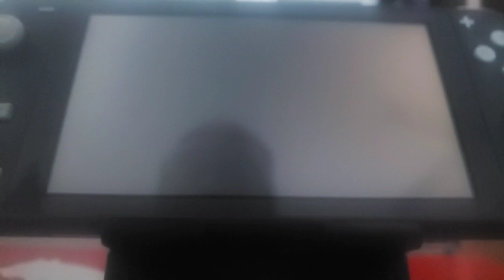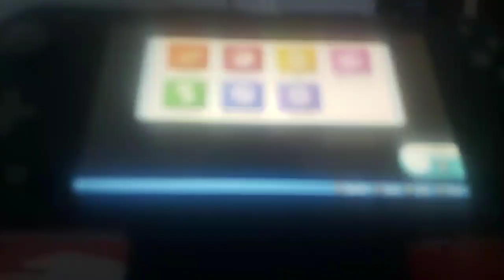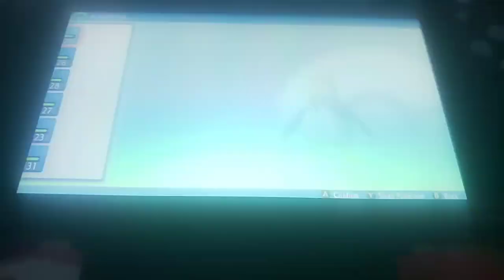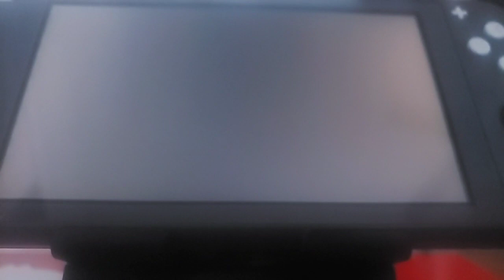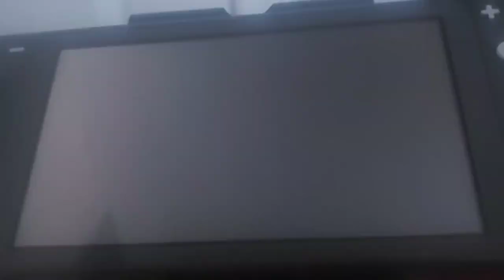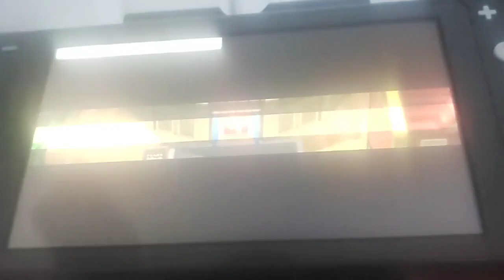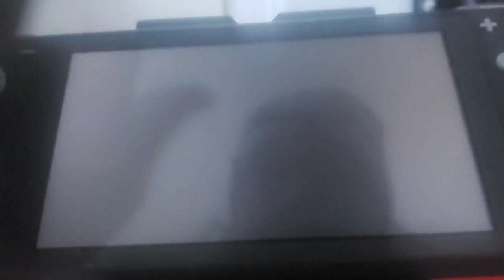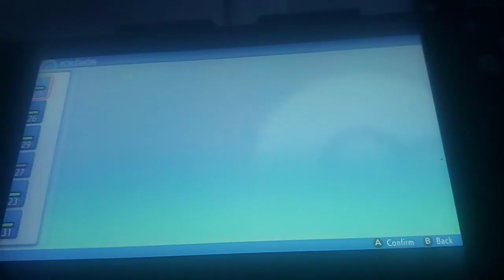Under the Cycling Bridge | Pokemon Shining Pearl Part 4